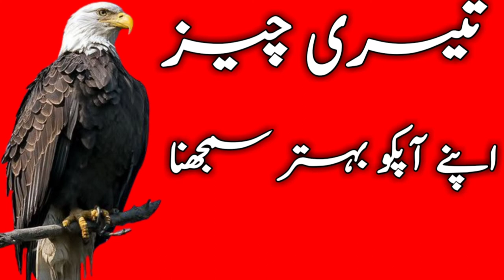Three things turn a man away from his Allah Almighty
Today Amazing Question in Urdu 2 Three things turn a person away from Allah Ta'ala
The reason it is very important for every Muslim to go